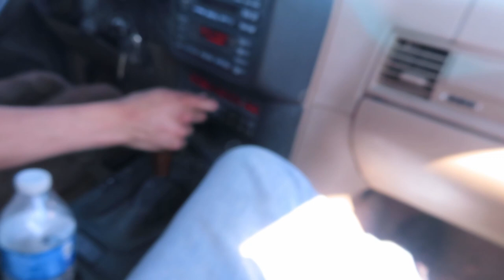VLOG#77 DRIFTING AT OUTLAWS DRIFT EVENT